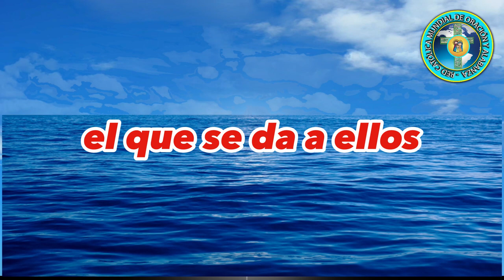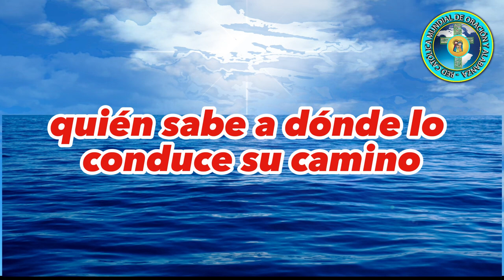PROVERBIOS CAPITULO 20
Versículo 1
Un borracho podría decir que el alcohol es como un amigo para él. Salomón no está de acuerdo. Un amigo no te insultaría. Pero el vino y la cerveza hacen esto. El alcohol insulta tu mente y confunde tus pensamientos. Puede dañar tu cuerpo y ponerte en peligro. Causa divorcios y molesta a las familias. Una persona sabia no debe permitir que el vino y la cerveza lo tienten.

Versículo 2
Este versículo es similar a Proverbios 19:12. ¡No hagas enojar a un rey! Él podría ordenar tu muerte.

Ver también la oración en Hechos 4: 24-20. A veces las personas (e incluso los reyes) se nos opondrán, porque somos cristianos.

Versículo 3
Un hombre sabio trata de no discutir. Él es cortés, ver Hechos 26: 2-3. A veces no dice nada, para evitar una discusión, véase Marcos 14:61. Pero a veces debe hablar, aunque otras personas se enojarán (Marcos 14: 62-65). Su sabiduría lo guiará a saber qué decir.

Un tonto es malo y odia la sabiduría. Le encantan los argumentos, porque ama su mala conducta.

Versículo 4
Solomon usa el humor aquí. El granjero en el versículo 4 era demasiado vago para arar su tierra. Cuando llega la cosecha, se lleva una mala sorpresa. No hay comida.

Incluso un granjero estúpido sabe que debe arar el suelo. Este granjero era perezoso, por lo que tendrá hambre.

Si trabajamos duro, tendremos suficiente comida. El trabajo es bueno. No debemos ser perezosos.

Versículo 5
A veces es difícil ayudar a un amigo. A menudo un amigo no quiere hablar. No quiere explicar sus problemas. Una persona sabia hablará gentilmente con su amigo. La persona sabia alentará a su amigo a explicar el problema.

El hombre sabio debe ser lento y paciente. Actúa como un hombre que toma agua de un pozo profundo. Después de mucho tiempo, tendrá éxito. Entonces el sabio comprenderá el problema de su amigo. Entonces, el hombre sabio puede ayudar a su amigo.

Versículo 6
La gente a menudo dice que son leales a sus amigos. Los problemas probarán si sus palabras eran verdaderas. Cualquiera puede decir esas palabras. Pero cuando surgen problemas, muchas personas no intentan ayudar a sus amigos.

En los versículos 6 y 9, Salomón trata de encontrar un hombre honesto. Mucha gente parece honesta. Dicen las palabras correctas. Pero cuando Salomón pregunta más, estas personas decepcionan a Salomón. Todos hacen cosas malas. Ver Salmo 53: 3, Isaías 53: 6 y Romanos 3:23.

Jesús siempre fue honesto y siempre dijo la verdad. Juan vivió con Jesús durante 3 años (1 Juan 1: 1-3). Juan nos dice que Jesús no hizo nada malo (1 Juan 3: 5). Es por eso que Jesús podría recibir el castigo por nuestras malas acciones. Jesús hizo esto cuando murió por nosotros (1 Pedro 3:18). Así es como Dios perdona nuestras malas acciones.

Versículo 7
Los niños se benefician si su padre es honesto. Si somos honestos y buenos, entonces Dios ayudará a nuestros hijos.

Pero solo Jesús fue realmente honesto. Jesús es Dios (Colosenses 2: 9, Juan 10:30). Si confiamos en Dios, entonces somos hijos de Dios (Isaías 53:10). Entonces, Dios es amable con nosotros (1 Juan 3: 1).

Versículo 8
En la época de Salomón, el rey también era juez. Dios también es rey y juez (Apocalipsis 19:16; 20: 11-12). Dios da autoridad a los jueces humanos (Juan 19: 10-11). Entonces, debemos respetarlos. Un juez humano es el siervo de Dios (Romanos 13: 1-5).

Un juez humano no permite mentiras en su corte. No permite ningún comportamiento malvado en su corte. De la misma manera, Dios castiga todas nuestras malas acciones (Apocalipsis 20: 13-15). Nadie puede mentirle a Dios. Él lo sabe todo (1 Juan 3:20).

Versículo 9
Vea el versículo 6. No podemos decir esto (1 Juan 1: 8). Solo Jesús realmente puede decir esto. Sin embargo, si confiamos en Dios, Dios perdona nuestras malas acciones. Somos hijos de dios. No continuamos haciendo cosas malas (1 Juan 3: 9). Pero si hacemos cosas malas, entonces deberíamos decirle la verdad a Dios. Deberíamos confesar nuestra mala acción a Dios. Deberíamos contarle acerca de nuestros errores (1 Juan 1: 9). Entonces Dios nos perdonará, a causa de Jesús (1 Juan 2: 1).

Versículo 10
Las tiendas usan escalas y medidas. Si estos son falsos, entonces el comerciante está engañando al cliente. Salomón dice que el comerciante ha mentido. Dios odia todas las mentiras.

Versículo 11
Un buen niño se porta bien. Un niño malo se porta mal. Probamos a los niños por sus acciones.

Dios prueba a todos por sus acciones. Todos debemos hacer las cosas que agradan a Dios. (Mateo 7:20)

Versículo 12
Dios hizo nuestros ojos y oídos. Por lo tanto, él sabe ver y oír. Dios ve nuestras acciones. Dios escucha nuestras palabras. Él sabe las cosas que hemos hecho. Él es un juez justo. No podemos mentirle a Dios.

Versículo 13
Esto es similar a Proverbios 19:15. Dormir es bueno, pero no es bueno ser perezoso. El hombre perezoso se vuelve pobre porque se niega a trabajar. El trabajador gana su salario, por lo que tiene mucha comida.